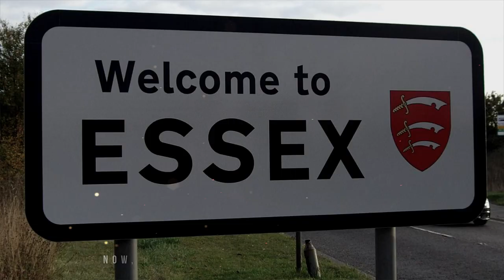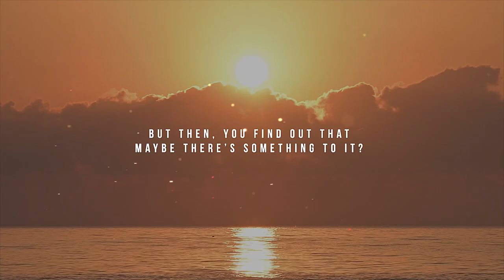The Big Comb Over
The Big Comb Over Trailer